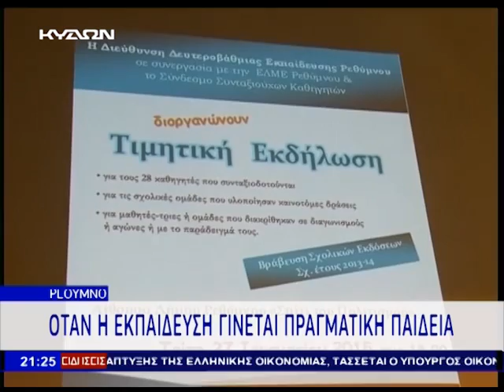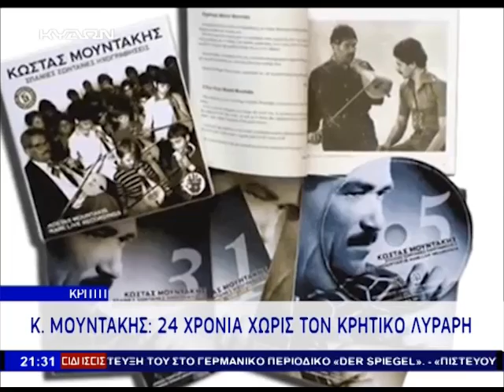31 01 2015 ΚΕΝΤΡΙΚΟ ΔΕΛΤΙΟ ΕΙΔΗΣΕΩΝ